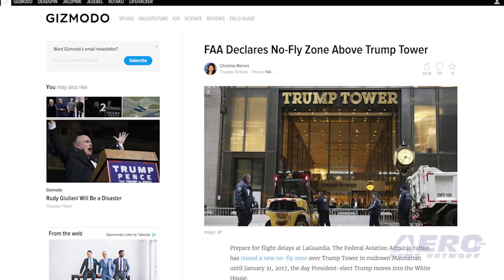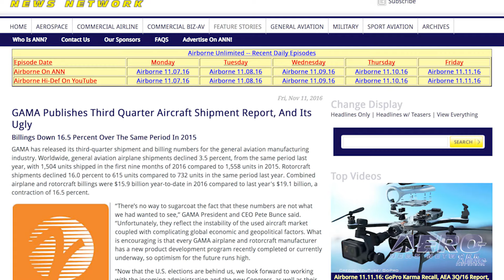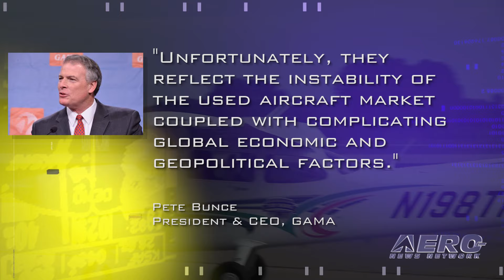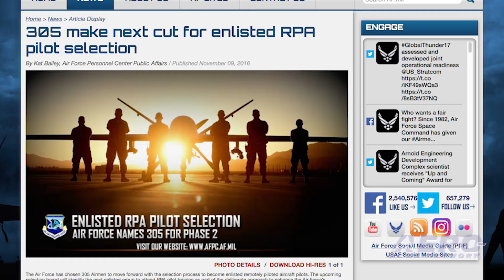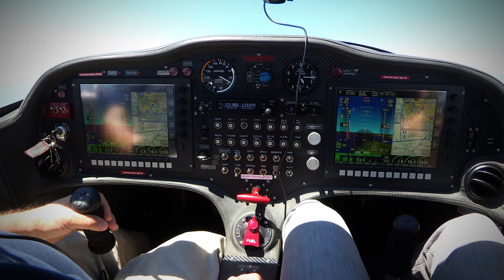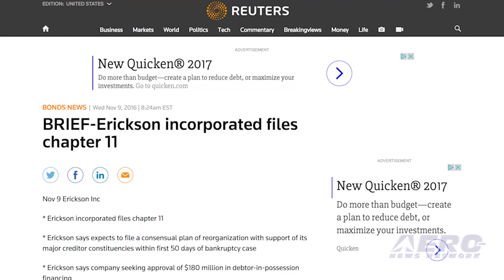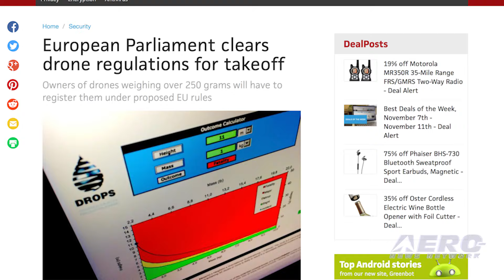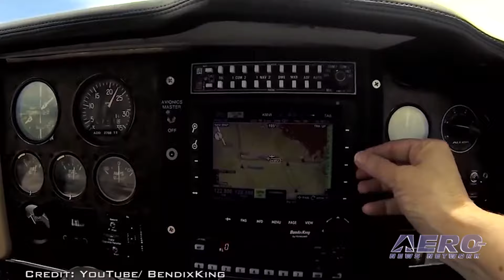Airborne 11.14.16: Trump Tower TFR, GAMA Sales 3Q/16, RPA Pilot Selection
Also: BendixKing SAIB, Great Lakes, Erickson Chapter 11, European Drone Regs, C&S Propeller, Jeppesen, Van Horne STC. Following the results from the presidential election, from now through January 21, pilots are not allowed to fly over Trump Tower in Manhattan or the residence of Governor Mike Pence in Indianapolis, Indiana. The FAA put temporary flight restrictions in place over the two locations to facilitate VIP movement for the President and Vice President-elect.

The TFRs expire the day after the two are sworn into office in January. However, these TFRs are not the kind of 30-mile rings that are often associated with Presidential TFRs.

The Manhattan TFR covers airspace from the ground to 3,000 feet, while the Indianapolis restriction includes airspace up to 1,500 feet. GAMA has released its third-quarter shipment and billing numbers for the general aviation manufacturing industry, and unfortunately, it doesn’t paint a pretty picture for the industry.

Worldwide, general aviation airplane shipments declined 3.5 percent, from the same period last year. Rotorcraft shipments declined 16.0 percent, and combined airplane and rotorcraft billings showed a contraction of 16.5 percent.

Air Force officials have chosen 305 active-duty enlisted Airmen for the next phase of the Enlisted Remotely Piloted Aircraft Pilot Selection Board process. The selection board process mirrors that of the Undergraduate Flying Training Program as closely as possible.

Those selected in Phase 2 answered the July call for nominations and completed both the Air Force Enlisted or Officer Pilot Qualifying Test and the Test of Basic Aviation Skills with qualifying scores. All this -- and MORE in today's episode of Airborne!!!

Airborne 11.14.16 is chock full of info in this Daily News Episode, Monday, November 14th, 2016... Presented by Aero-TV veteran videographer and Airborne Hosts Brianne Cross and Christopher Odom, and supported by ANN CEO/Editor-In-Chief Jim Campbell, Chief Videographer Nathan Cremisino, and Aero-Journalists Tom Patton, and Earl Downs, this episode covers:

FAA Places TFR Over Trump Tower In Manhattan
GAMA Publishes Third Quarter Aircraft Shipment Report, And Its Ugly
More Than 300 Make Next Cut For Enlisted RPA Pilot Selection
FAA Issues SAIB For Some BendixKing Navigation Systems
AVW: 1209 GL - Timelapse assembly of Great Lakes
Erickson Incorporated Files Chapter 11
European Parliament Moves Forward With Drone Regulations
C&S Propeller Relocates To Fort Worth, TX
Jeppesen To Pre-Load Digital Data On New Diamond Aircraft
Transport Canada Issues STC To Van Horne Aviation